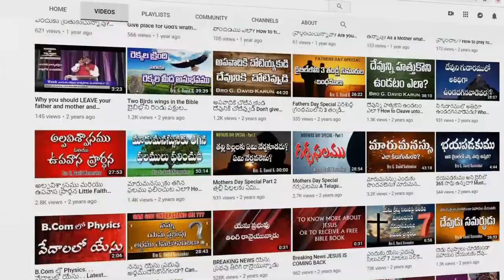Yesayya Nee Naama Gaanam యేసయ్య నీ నామ గానం | Telugu Christian Songs | Lavanya Karunakar, Tirupati